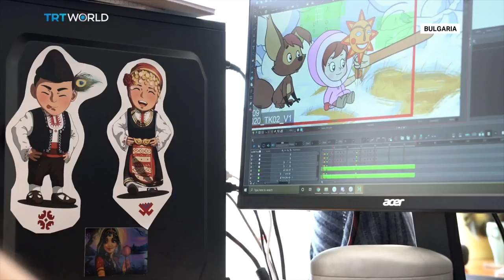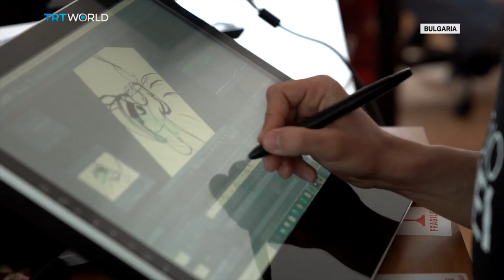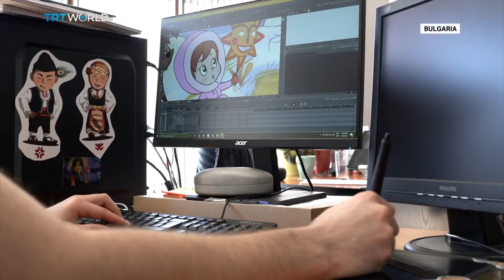Bulgaria’s Young Returnees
Many Balkan countries have been struggling with brain drain for years, but Bulgaria has become an exception with its people returning home in record numbers. Aksel Zaimovic is in Sofia for TRT World’s Across The Balkans to find out what's driving Bulgarians to come back.